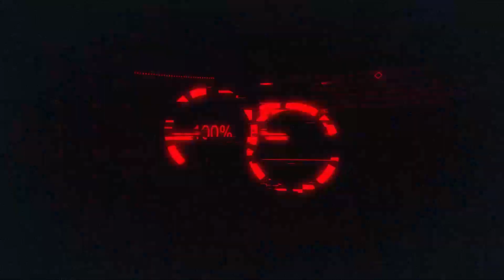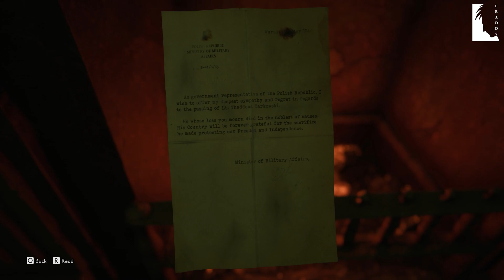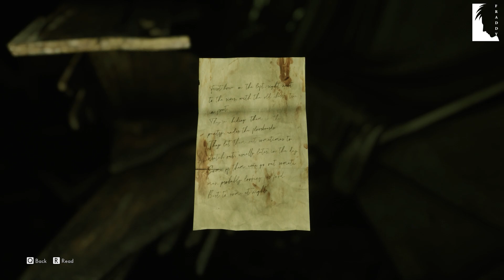The Medium || Part 3 || Full Walkthrough || FRADDY || Full HD 1080p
About Game
Become a medium living in two different worlds: the real one and the spirit one.
Haunted by the vision of a child's murder, you travel to an abandoned hotel resort,
which many years ago became the stage of an unthinkable tragedy. There you begin your search for difficult answers.
As a medium with access to both worlds, you have a wider perspective and can see more clearly that there's
 no one simple truth to what others perceive. Nothing is what it seems, everything has another side.
The Medium features a "dual" soundtrack by Bloober Team's Arkadiusz Reikowski and legendary composer Akira Yamaoka of Silent Hill fame
Keep Supporting my Channel || FRADDY

godfraddy

godfraddy

FRADDY